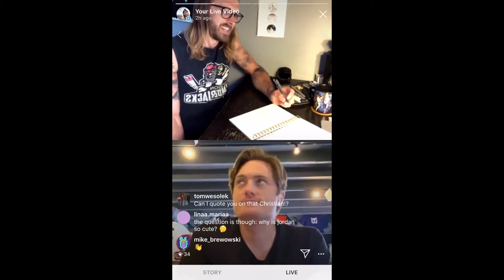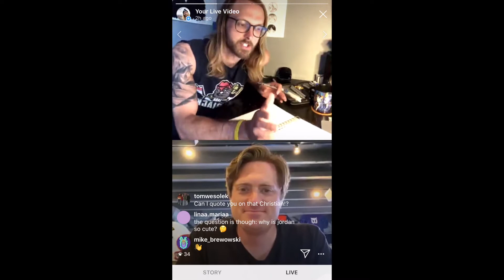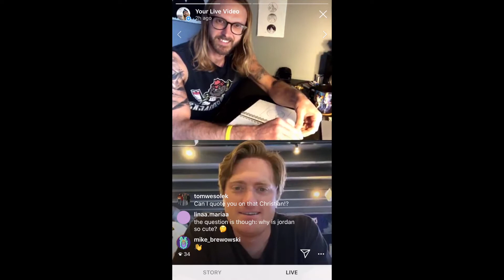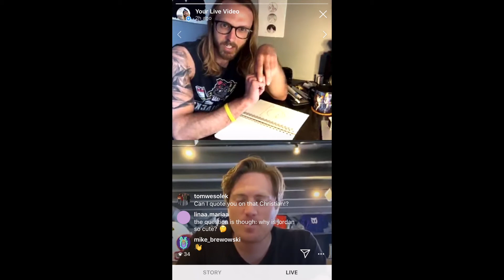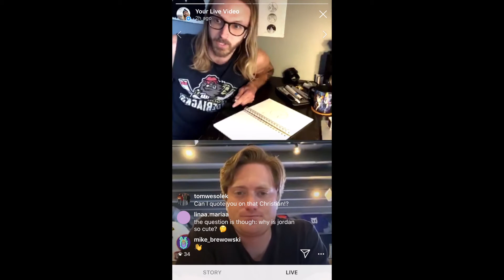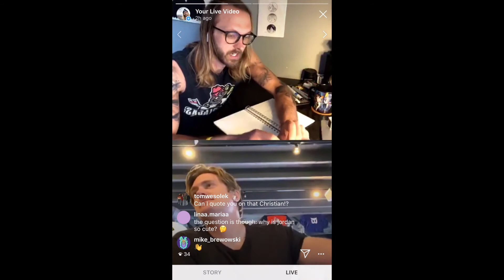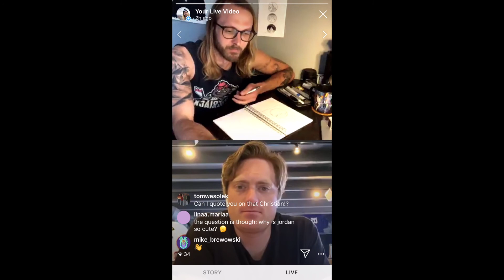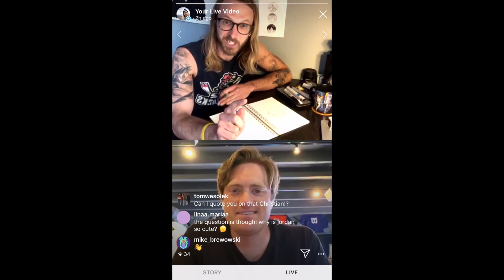Story Time - China! Working on my Illustration and well tales of our trip to Asia! (pt. 3 of 8)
While I work on an original illustration my buddy, Christian, and I talk about our trip to Asia and the shenanigans that ensue on our adventures through Hong Kong, Shanghai and Beijing.

We get into all sorts of mischief:
- Pub crawl fights
- Jazz club nights
- The Bund River Tour
- Eating local cuisine
- The Great Wall of China
- Forbidden City excursions
- Sketchy underground arcades

We recall all of our adventures and trips from touring with Blue Man Group, wandering through Central America, hiking can camping through Patagonia, and many other destinations and locations you want to hear us talk about!